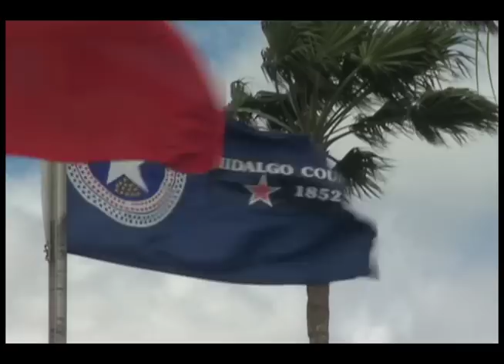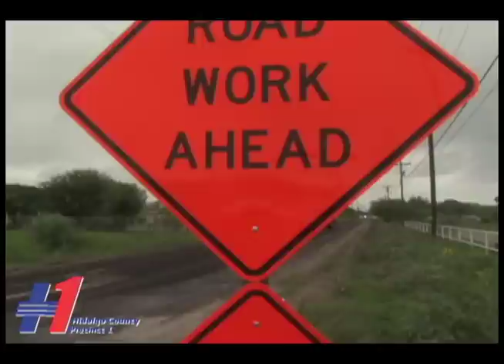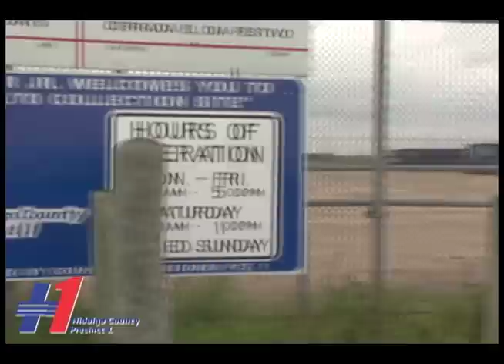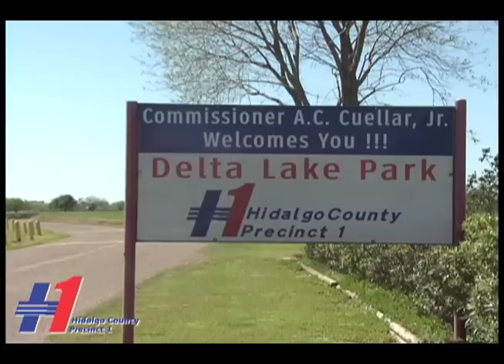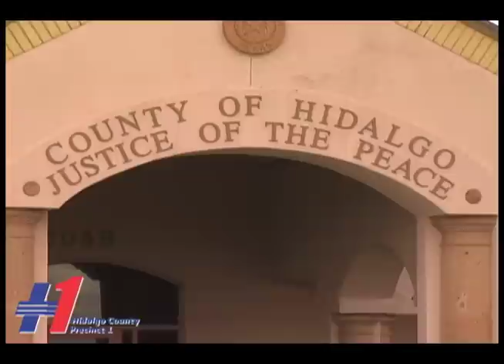Working Towards a Better Precinct 1 Community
Precinct 1 residents can expect many new and exciting projects by Commissioner A.C. Cuellar Jr. and his staff. This is all part of the precinct's ‘Working Toward a Better Precinct 1 Community’ initiative, which strives to bring the surrounding Precinct 1 communities together for the planning and execution of projects. This video gives residents an inside look into the all of the departments who execute each project and resources that are available to them from Precinct 1. Learn about what you can expect from the road and bridge, drainage, sanitation and parks department in the coming years.